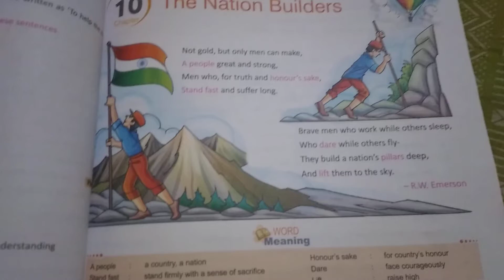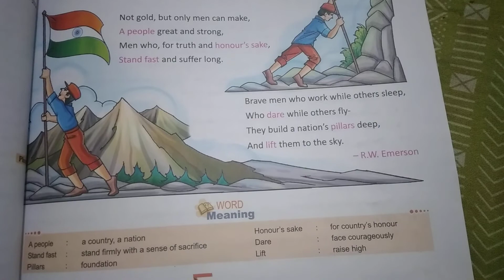Class 6th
Chapter 10